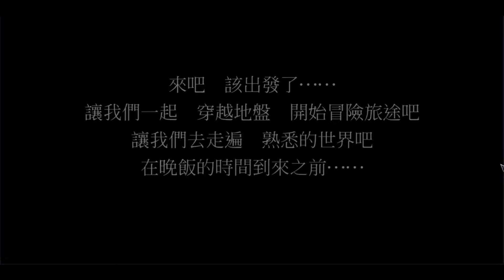[光武具]穿越時空的貓 part40(穿越地盤的貓)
愛貓就要X貓030
輕鬆休閒的貓咪大冒險XD